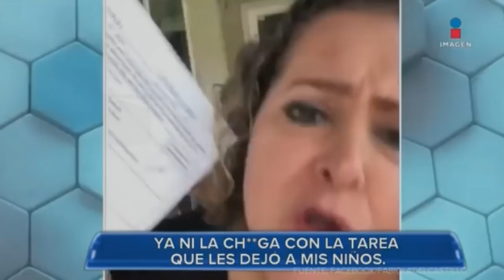Que importa 2020 04 03